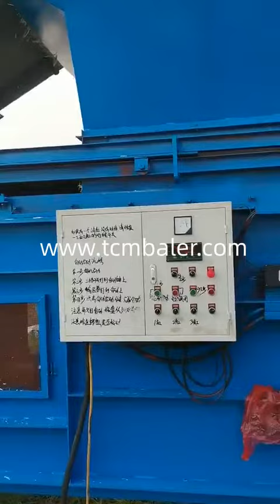Grass pressing machine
TCM BALER TCMBALER is a professional hydraulic press baler machine manufacturer and supplier in China for more than 20 years, and we can offer grass baler for sale with a cheap wholsale factory price for our customers without any agent or dealers if you wanner buy our baler press machine.

Alibaba Grass Baler Machine, Grass Baling Press, Grass Compactor India, Feb 21, 2017 · These grass baling press machines are effective baling machines, which are available to treat the agricultural grass which is reduced or compressed to be used for some specific purpose. The grass materials are fed into the grass baler machine which reduces or compress them into smaller forms known as the “grass bales”. Xtbaler grass bale press machine, grass bale press machine The Central African Republic, Alibaba.com offers 1,178 grass bale press machine products. About 0% of these are Punching Machines. A wide variety of grass bale press machine options are available to you, ClimateMFG Top 5 Wheatgrass Juicer Press Machines To Get In 2021 Reviews Macao, Wheatgrass juicer is a type of press machine juicer that squeezes out the juice and nutrients from fibrous grass, while separating the pulp into a separate container from the juice. Only a stronger juicer can handle this task. FABTEX ZRam Movement Systems For The Kitchen & Bath Grass USA Namibia, Assemble your ZBox and Zargen drawers in two minutes or less with the Grass PRO1 machine and the Grass ZRam assembly ram. All you need is a pair of ZBox Zargen slides, the drawer front, drawer back and drawer bottom. The PRO1 drills the holes for the fronts and backs while the ZRam presses the slides into the parts. Hellobaler Factory Sale Vertical Grass Baler Hydraulic Hay Press Machine Guinea Bissau, Photos of Factory Sale Vertical Grass Baler Hydraulic Hay Press Machine: Photos of our workshop: Package of Hydraulic Grass Press Machine Vertical Square Hay Baler Fabric Baling Machine: Photos of Factory: Competitive Advantages : 1. Specializing in balers manufacturing and exporting for more than 15 years, with skillful workers, professional engineers and mature sales Diloya Dry Grass Pressing Machine, Capacity: 70 Ton Press, Rs France, In tune with various industry requirements of the clients, we are providing a wide range of Dry Grass Pressing Machine. This machine is manufactured using excellent quality components in compliance with the set industry standards. Further, this machine is broadly used in various heavy duty purposes as per the need of the clients. SRS China Power Press manufacturer, Press Machine, Roller Canada, Power Press, Press Machine, Roller Feeder manufacturer supplier in China, offering Y32 Four Column Type Hydraulic Press for Sheet Metal Stamping, 300 Ton Customized Hydraulic Power Press Machine, Customized 160 Ton Filter Houses Stamping Hydraulic Press and so on. Valvan Circuit Of Fixed Grass Pressing Block Machine Kenya, Circuit Of Fixed Grass Pressing Block Machine. FOB Reference Price: Get Latest Price. 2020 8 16The reason this circuit works well is that we can set up a single dumbbell for each exercise, allowing us to switch between them conveniently. Or, if youre doing a lat pulldown, you can bring a dumbbell over to the machine for your goblet squats. JEWEL Amazon.com: oil press machine Libya, Commercial Automatic Oil Press Machine 1500W Hot Cold Oil Press Nuts Seeds Oil Presser Mill Pressing Machine Sesame Nuts Seeds Peanut Oil Extractor Expeller Olive Oil Squeezer Machine (AC 110V 1500W, Style 2) 3.0 out of 5 stars 1. $278.00 $ 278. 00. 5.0 out of 5 stars 1. $287.75 $ 287. 75. $72.12 shipping. Usually ships within 2 to 3 weeks. LFSUM Double Cup Turner for Crafts Tumbler Wood Double Cup Spinner Machine Kit,Turner DIY Glitter Epoxy Tumblers (Yellow)